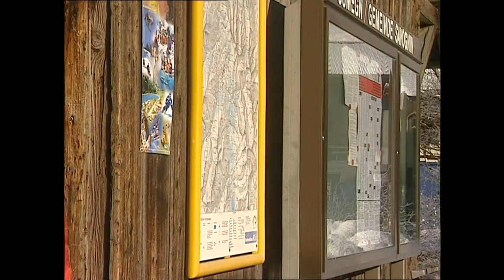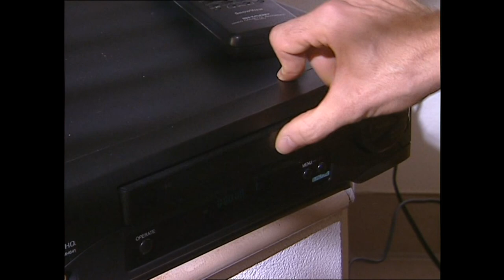SCHMIRINSKIS: OLYMPISCHE SPIELE IN SAVOGNIN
Wie holt man die Olympischen Spiele nach Savognin? Die Schmirinski's haben es versucht...

Buch: René Rindlisbacher, Stephan Schmidlin
Produktion: Rolf Wyss
Regie: Paul Fischer
Kamera: Peter Ramseier
Ton: Roland Arngrip
Licht: Heinz Gautschi
© SRF Schweizer Radio und Fernsehen